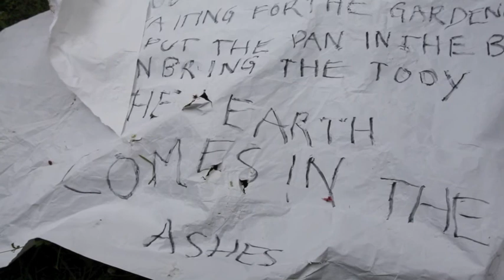Padies2-1 in May.m4v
The work shown here is made in collaboration with musician Frederic Maintenant, resident 2008 / 2009 / 2010 and actor Brigitte Goffart, resident 2010. Words by poet Glaydys Bregeon.
Ce morceau est basé sur le travail de Thomas Bekett  avec Su Grierson.

Film direction and shooting and editing by Gilles Bouquillon  ( Toulouse, France, 2010)